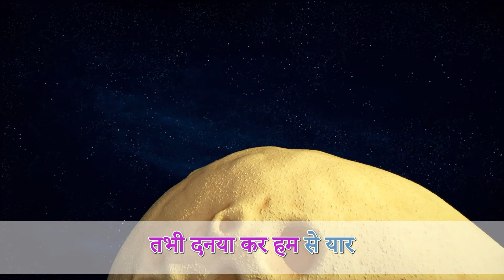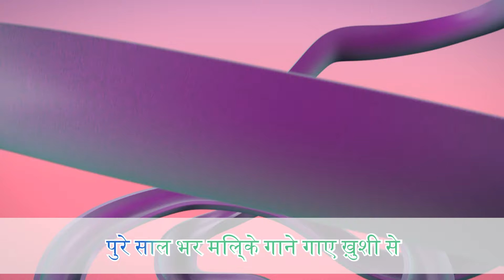युवा अन्तरिक्ष यात्री का गीत ‍🚀 ⭐ बच्चों के लिए कराओके 🎤 TaDaBoom हिंदी 👱‍♀️🐻 TaDaBoom Hindi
🚀 युवा अन्तरिक्ष यात्री का गीत ‍ ⭐

बैठे हैं हम रॉकेट में
हुआ काउंटडाउन शुरू
तैयार हैं हम उड़ने को
करनी है हम रेस
बच्चे सारे स्टेज के
और टाउन के नन्हे गुफ़्तगू
देखते हैं सपने आज भी
क्या है गैलेक्सी और स्पेस
उड़कर जाएंगे हम स्पेस के उस पार
खोजेंगे सारा संसार
ला देंगे दोस्तों को प्यारा उपहार
चमकता हुआ नया स्टार

धरती से बड़ी है
कल्पना की उड़ान

चाँद पर जाने का सपना
है कितना महान
जो कभी ना पूरा हो
बनाएं आज ही प्लान
और कहलाएंगे हम
सफर बच्चों का जहान

लाएंगे हम मिलकर स्पेस में बहार
तभी दुनिया करेगी हम से प्यार

ओफ़्फ़िशिअल म्यूजिक चैनल TaDaBoom हिन्दी पर कार्टून माशा एंड द बेयर के पसंदीदा गाने और म्यूजिक वीडियो।

दिल से दयालुता और कॉमेडी के साथ, यह शो माशा नाम की एक छोटी लड़की और उसका दोस्त, द बियर के कारनामों का अनुसरण करता है। उनका रिश्ता इस बात का एक रूपक है कि एक बच्चा कैसे बड़ी दुनिया के साथ बातचीत करता है और एक बच्चा इस मुश्किल टास्क में कैसे मदद कर सकता है। माशा एक बेचैन छोटी लड़की है जो अपनी अंतहीन ऊर्जा के कारण शायद ही स्थिर रह पाती है - उसके संपर्क में आने वाली हर चीज पर कोशिश की जानी चाहिए! वह वर्णन से परे मिलनसार है और सभी के साथ ऐसा व्यवहार करती है जैसे कि वह उन्हें युगों से जानती हो। उसकी जिज्ञासा और रचनात्मकता का नेतृत्व करती है मजेदार रोमांच। बच्चों और उनके माता-पिता दोनों के मनोरंजन और शिक्षित करने की अपनी स्मार्ट क्षमता के कारण कार्टून दुनिया भर के परिवारों के लिए एक हिट बन गया। माशा और भालू बच्चों को मज़ेदार और स्मार्ट तरीके से वास्तविक दोस्ती, देखभाल और रचनात्मकता की स्वतंत्रता के बारे में शिक्षित करता है। .

यहां आपको बच्चों और पूरे परिवार के लिए गाने मिलेंगे, कार्टून माशा एंड द बेयर से बेस्ट म्यूजिक क्लिप, बच्चों के कराओके, लोरी, बेबी स्लीप म्यूजिक, बच्चों के लिए नर्सरी राइम और बच्चों के लिए एजुकेशनल वीडियो। TaDaBoom हिन्दी आपको अध्ययन, डांस, सिंगिंग और यहां तक ​​कि गिनती करना सीखने में आनंद लेने में मदद करेगी!

देखें, आनंद लें और अपने दोस्तों के साथ साझा करें!

🎶 माशा एंड द बेयर के सभी म्यूजिक चैनल